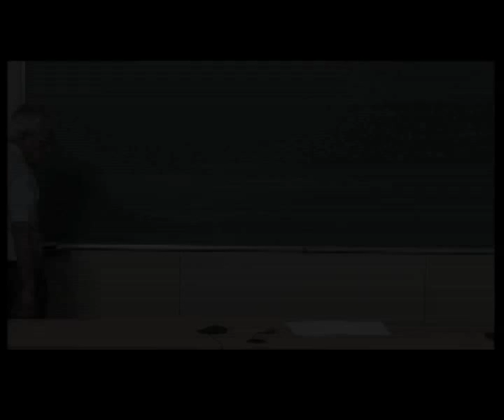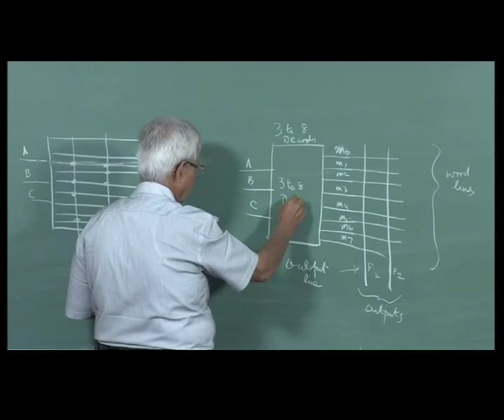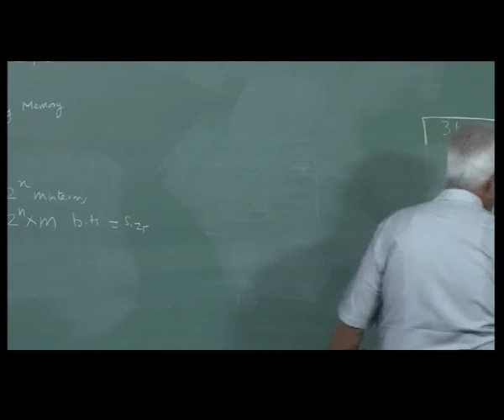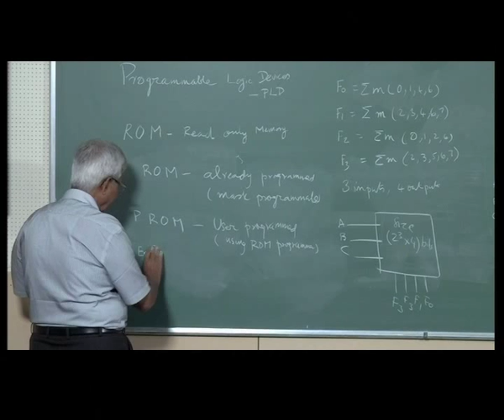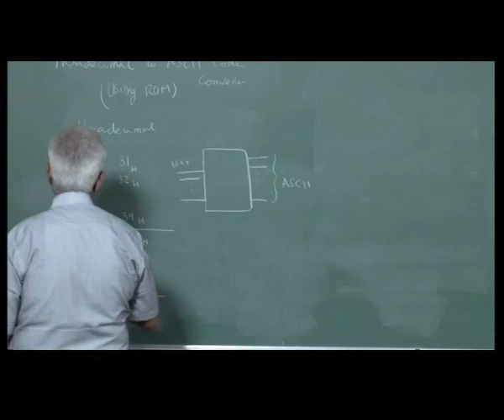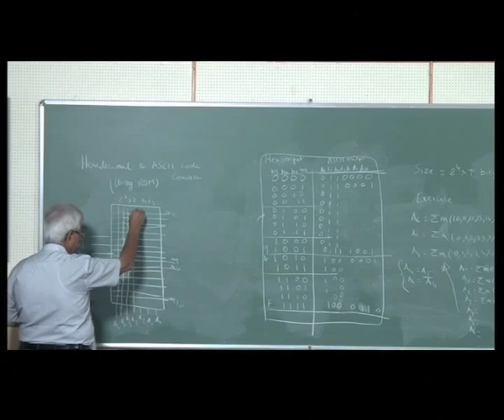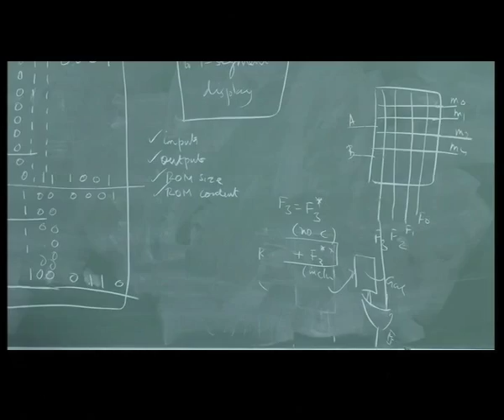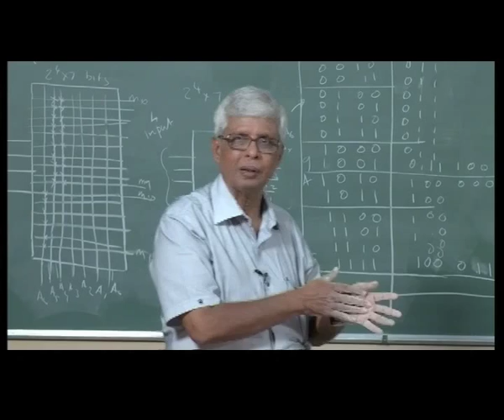Mod-01 Lec-13 Programmable Logic Devices-ROM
Digital System Design by Prof. S. Srinivasan,Department of Electrical Engineering,IIT Madras.For more details on NPTEL